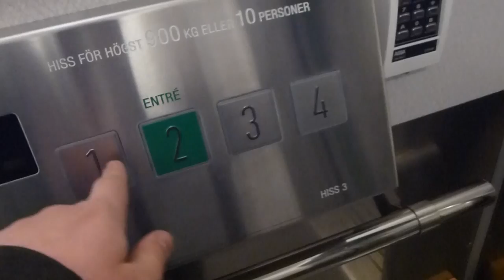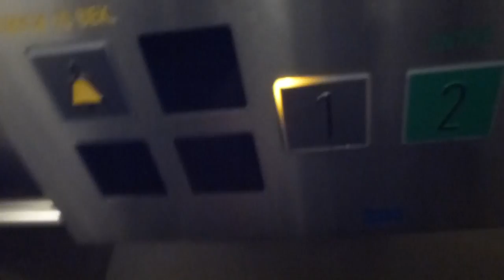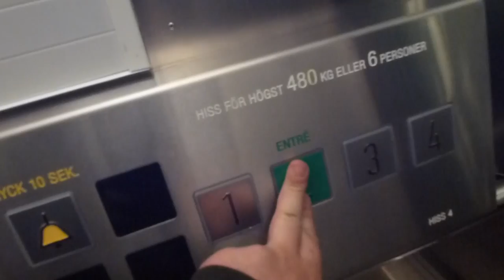ASEA Traction elevators, KONE Mods. @ Norrtälje Hospital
Brand: ASEA, KONE (Mod)
Type: Traction
Controller: KONE KSS
Capacity: 900Kg, 10 Pers. (Hospital-sized), 480Kg, 6 Pers. (Small one)
Floors: 4 (1 *2* 3 4)
Build no.
Location:Norrtälje gamla lasarett -- SWEDEN
Other: Fixtures from Schaefer.